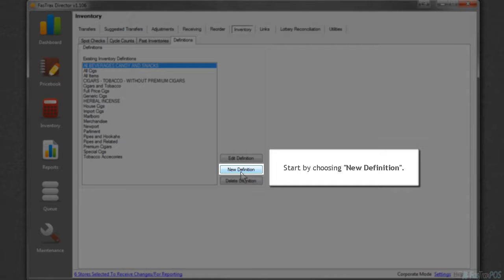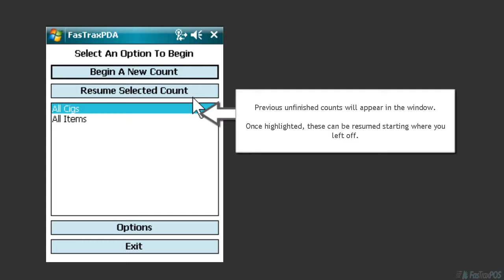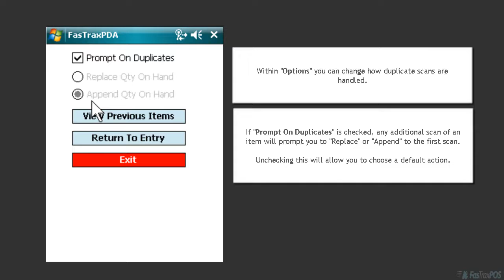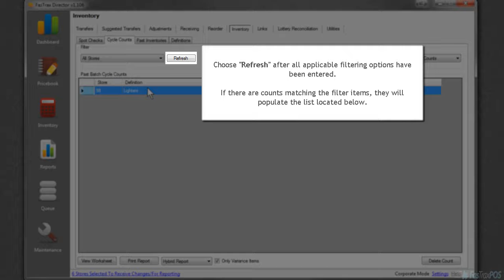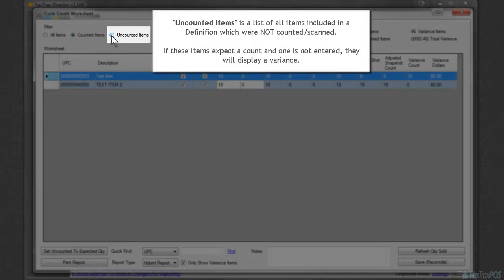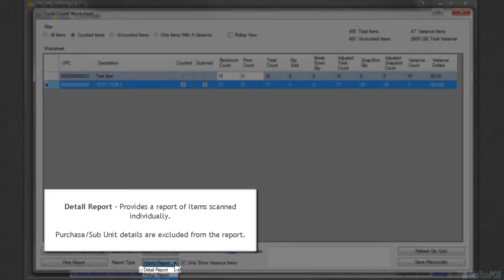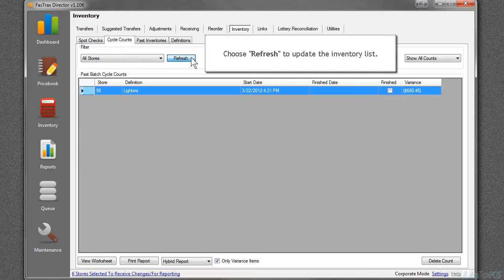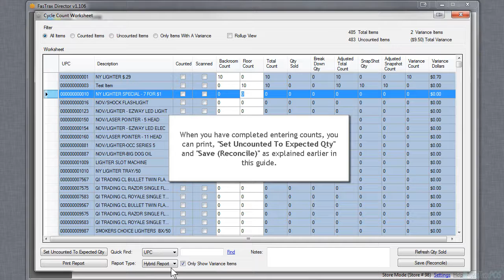FastraxPOS - Cycle Counts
In this FasTrax video, we learn how to perform a Cycle Count using director and a Windows handheld. Please be aware while the look of Director may be different in these videos, the core concept functions the same.

FasTraxPOS comes equipped with a powerful suite of integrated tools that fully automate your POS system, manage your inventory, control your price book, track and reconcile lottery sales, track and report employee hours, manage your discount and loyalty campaigns, and create a customized inventory and customer history reports. FasTrax POS is an industry-leading sales system that works for YOU. for more information on FasTrax POS and our other revolutionary business and marketing solutions.